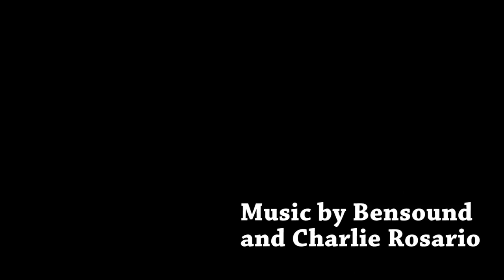Documentary Showcase: Pure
Entertainment Stew presents our Documentary Showcase! The first documentary in this series is Pure.

Pure attempts to examine as well as challenge societal definitions of what purity is.

The Documentary Showcase will provide opportunities for our audiences to become exposed to different viewpoints on socially relevant issues as presented in these films. We hope with the help of the films showcased here our audience will gain an understanding of the role of film making as a catalyst for dialogue and for exploring solutions to contemporary problems.